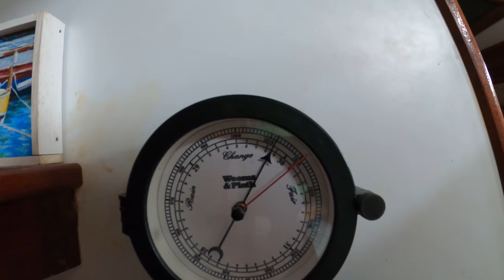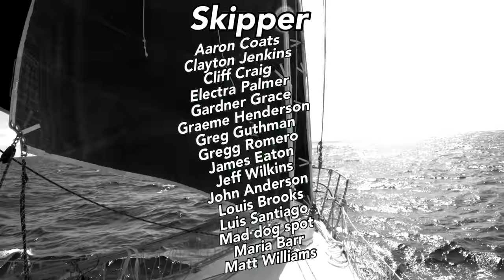Our CURRENT ISSUE | Sailing Wisdom [S5 Ep25]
0:00 Intro
0:17 Progress Map
1:00 Morning Update
1:40 Weather Update
2:10 Sailing in the ocean
2:56 Weather report from clouds
3:30 Electrical problems
4:00 Sailplan discussion
4:30 Pilot chart review
5:00 Ocean current discussion
5:38 Cricket status
6:05 Dinner time
6:20 Escaping the countercurrent
6:50 Next time